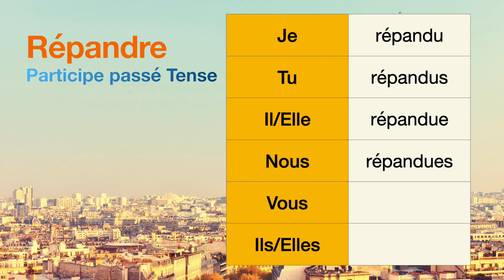How to conjugate Répandre (to spill, to spread) in Participe passé tense.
The conjugations for Répandre (to spill, to spread) in Participe passé are
Je répandu
Tu répandus
Il répandue
Nous répandues
Vous null
Ils null